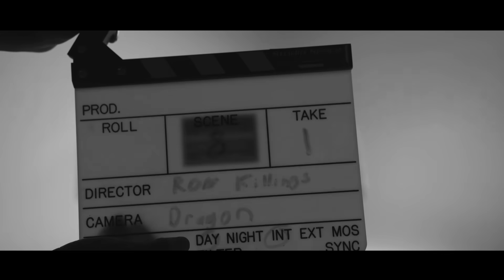Ron Killings "R-Truth" - “Set It Off” (Official Music Video - WSHH Exclusive)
Exclusive WSHH music video for “Set It Off” by Ron Killings "R-Truth".

Director: @shotbyreginald